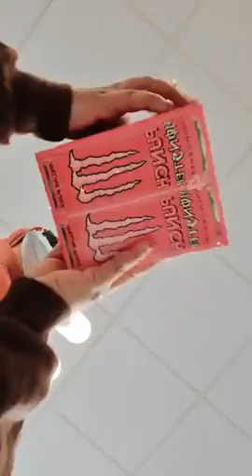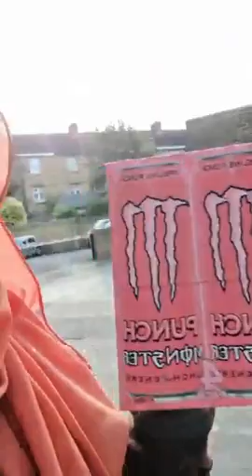Markale bay coldon xidheen ceebay tacal wa ceeb waxasi walahay